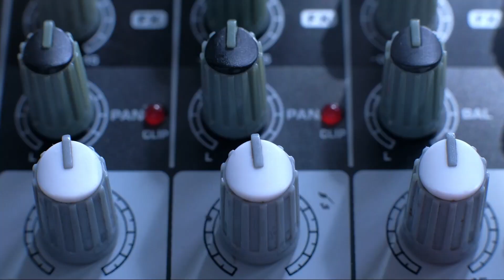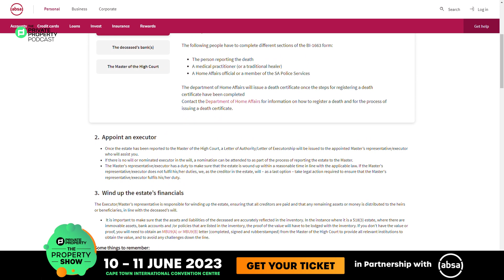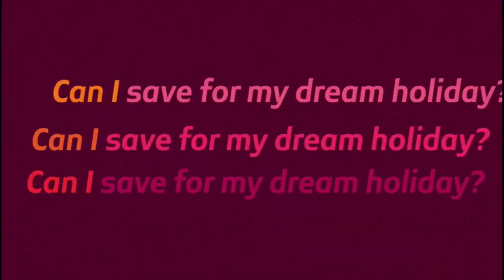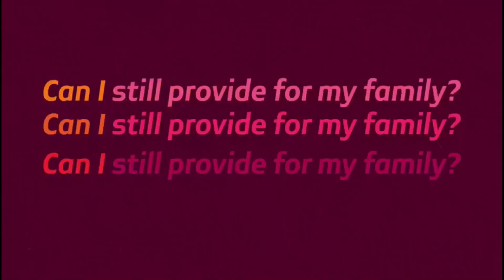Helping Your Family with Winding Up a Deceased's Estate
In this episode of The Private Property Podcast, we explore an important topic that affects many families - how to manage the winding up of a deceased's estate. Our guest, Anelda Coetzee, National Manager Insolvent and Deceased Estates Retail Collections and Recoveries at Absa bank, joins us in the studio to provide valuable insights and advice on the subject.

So, if you're interested in learning more about managing deceased estates and supporting your family during this difficult time, tune in to this episode of The Private Property Podcast

Don’t miss out on The Property Show this year in Cape Town!